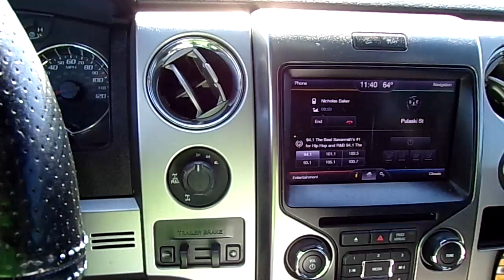up your prices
Been in this business a long time and I'm still learning something new. got to jump out of your comfort zone if you want to get to the next level